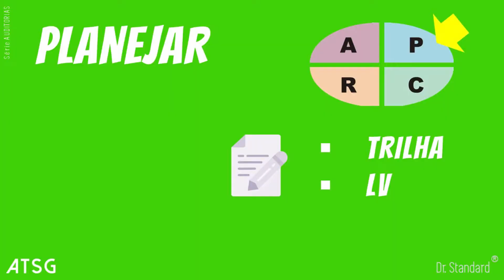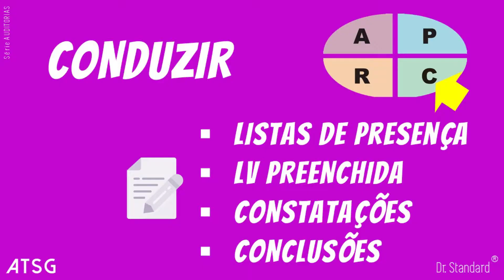Auditorias de Sistemas de Gestão: o Ciclo PCRA (Planejar, Conduzir, Relatar e Acompanhar)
De forma totalmente alinhada à ISO 19011 - Auditorias de Sistemas de Gestão, o ciclo PDCA apresenta de maneira lógica as etapas do processo de auditoria.

Neste vídeo você vai compreender o processo de auditoria a partir do Ciclo PCRA - Planejar, Conduzir, Relatar e Acompanhar.

Você já visitou o site da ATSG ?

Sabia que a ATSG oferece dois cursos gratuitos ?

1. Treinamento de Fundamentos, “Normalizando: a Gestão Sistêmica com base em Normas Internacionais”, que possui algumas turmas no ano, sempre online e ao vivo, cujo conteúdo é atualizado a cada edição, com o que há de mais moderno sobre Sistemas de Gestão. São 5 aulas com aproximadamente 1,5 hora de duração, cada.

2. Treinamento para reciclagem de Auditores de Sistemas de Gestão, “Pílulas de Auditoria”.

Você vai reforçar / relembrar alguns importantes conceitos e princípios sobre Auditorias de Sistemas de Gestão, de maneira alinhada às Boas Práticas de Auditoria e à ISO 19011.

São 14 pílulas gravadas (aproximadamente 50 minutos, no total) e que você pode acessar gratuitamente, se inscrevendo neste link: